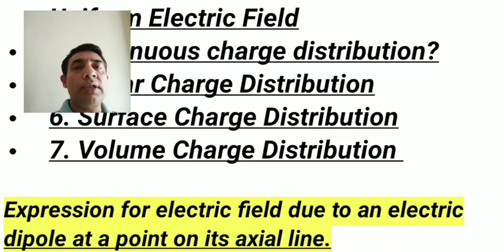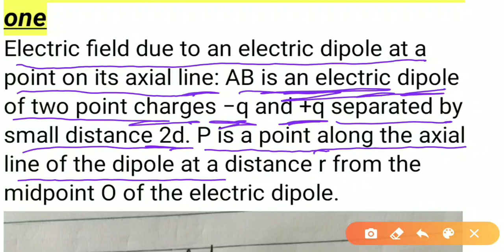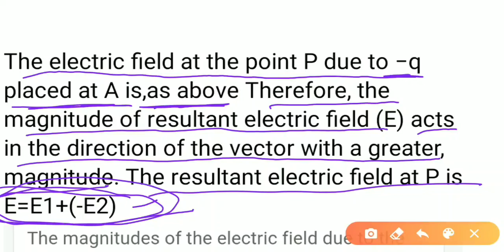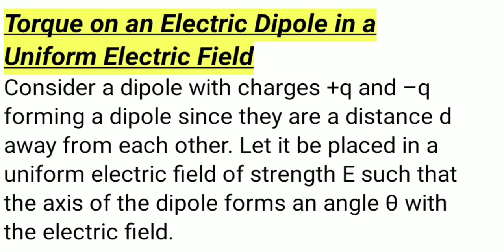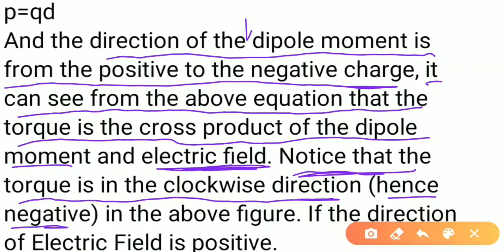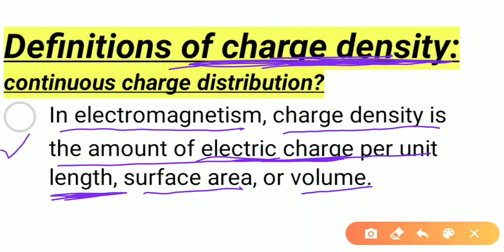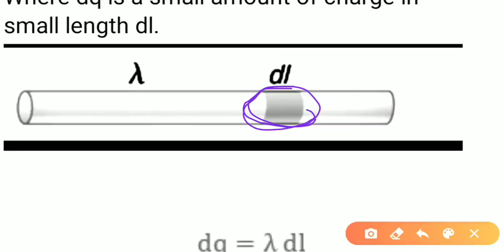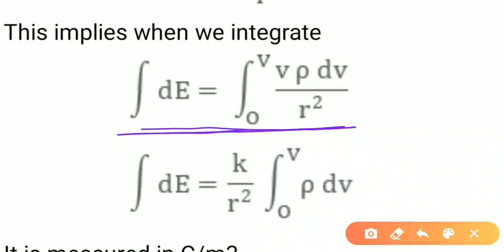Electric field due to an electric dipole and Charge distribution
study of dipole and dipole moments gives a measure of the polarization of a net neutral system. The study of dipole moments measures the tendency of a dipole to align with an external electric field.

Torque on an Electric Dipole in a Uniform Electric Field